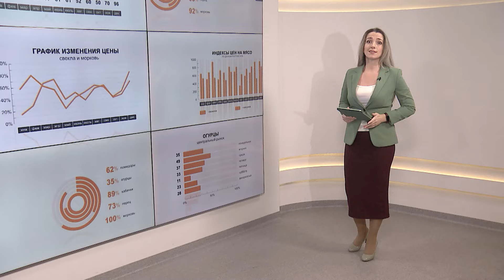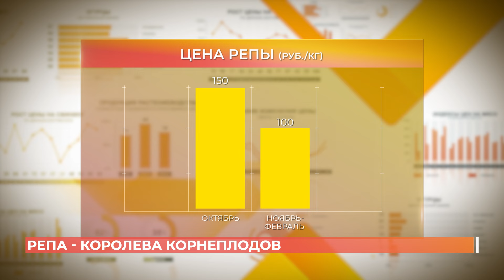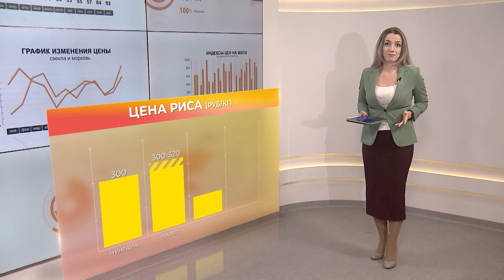Старый базар. 24 февраля 2024